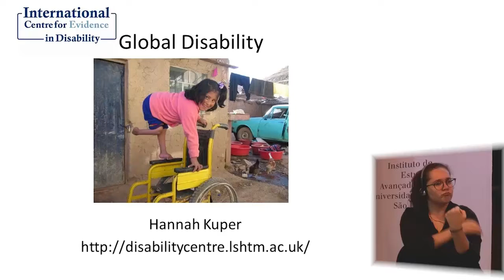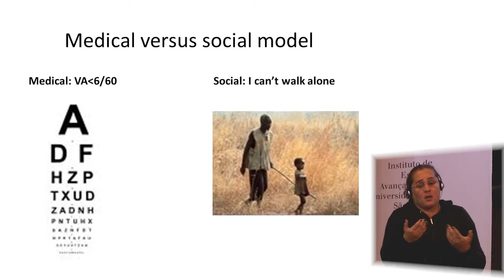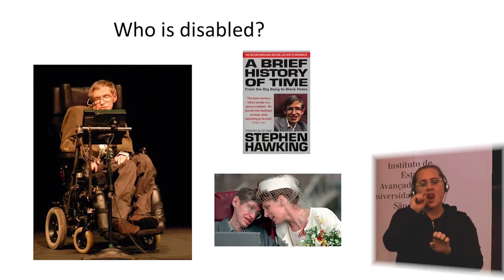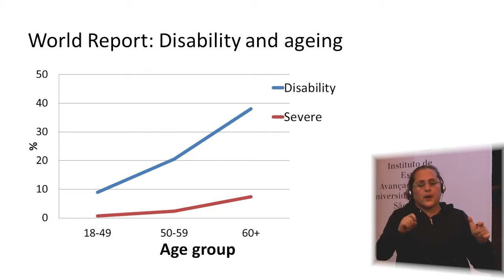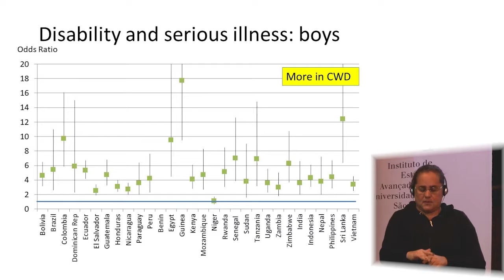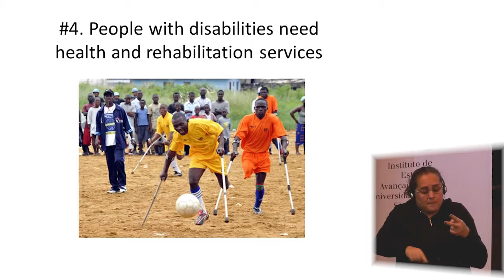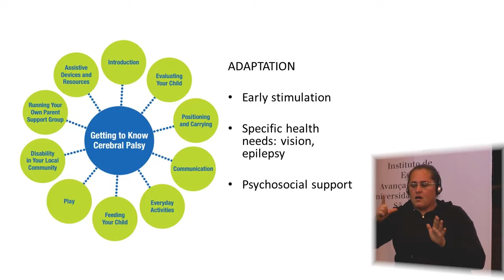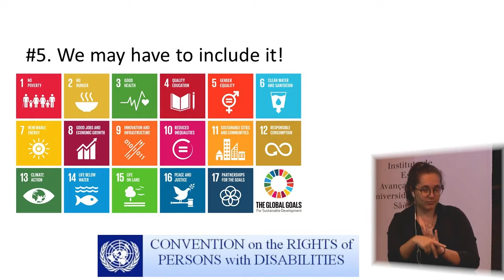Global Perspectives on Disability and Vulnerability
In order to discuss issues related to the prevalence of disability in different regions of the world and the specifics of living with a disabled body in different social, economic and cultural contexts, we will receive Hannah Kuper, professor of Epidemiology at the London School of Hygiene and Tropical Medicine (LSHTM) And director of the International Center for Evidence in Disability, also at LSHTM.